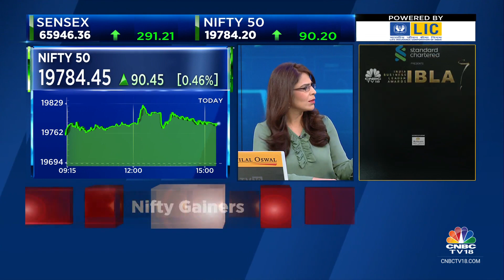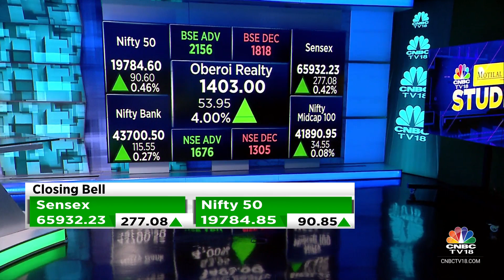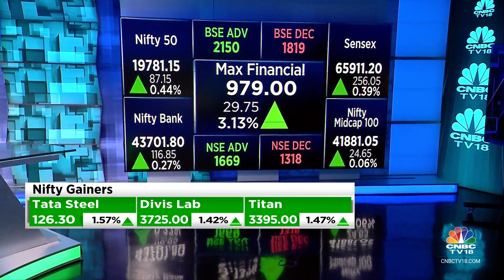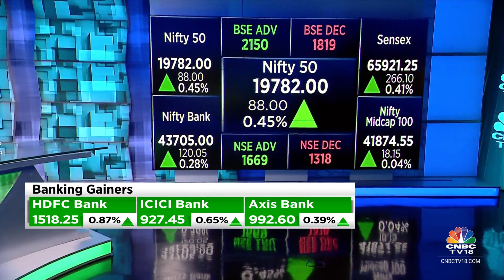Market Off Highs But Ends In The Green, Sensex Gains 276 Points & & Nifty 88 Points To 19,782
Benchmark indices ended higher today with Nifty above 19750.

Biggest gainers on the Nifty included SBI Life Insurance, HDFC Life, Adani Enterprises, Hindalco Industries and JSW Steel, while losers were Coal India, ONGC, BPCL, Tech Mahindra and LTIMindtree.

Among sectors, pharma, realty, and metal up 1 percent each, while oil & gas and capital goods down 0.5 percent each.

BSE Midcap and smallcap indices ended marginally higher.

n18oc_business